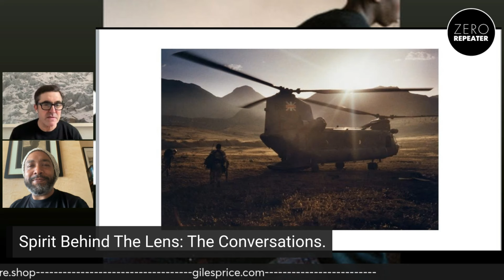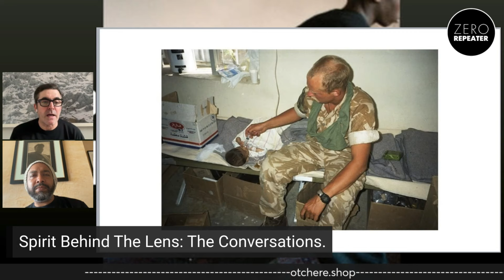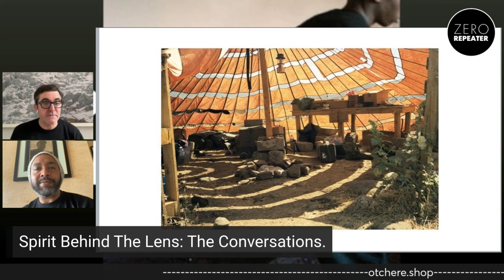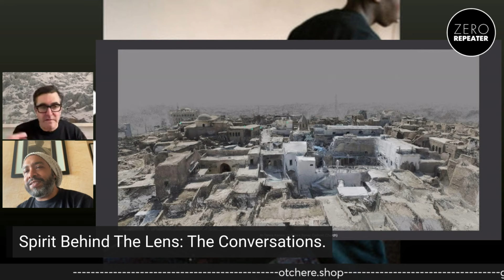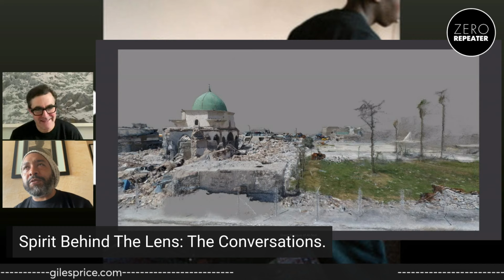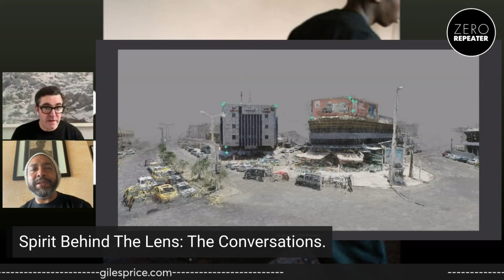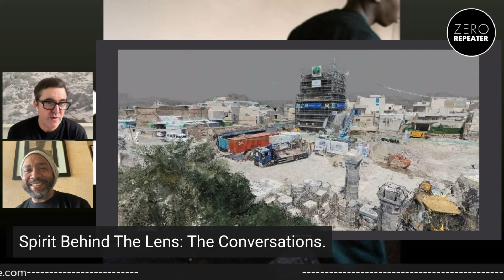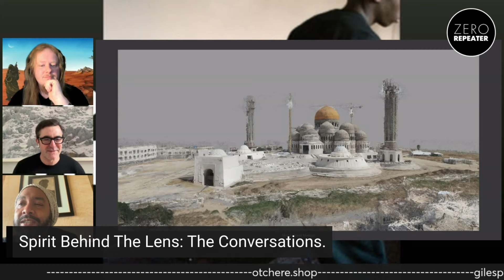Spirit Behind the Lens Episode 1: Photography and Vertical Warfare w/ Giles Price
In the first episode of Spirit Behind the Lens: The Conversations, Eddie Otchere is joined by Giles Price to discuss his beginnings in photography whilst serving in the Armed Forces, his post-service career in fashion and the arts, and his work in drone photography, covering the impact of the civil war in Syria and beyond.